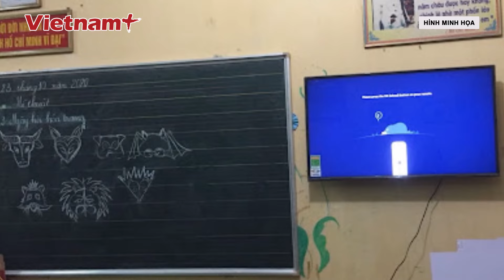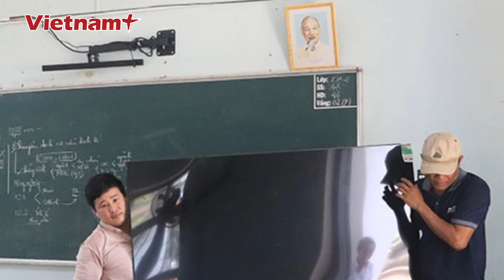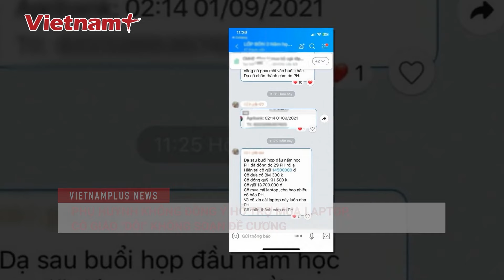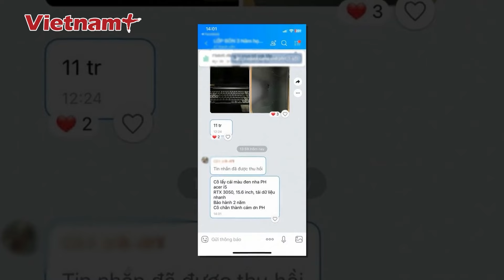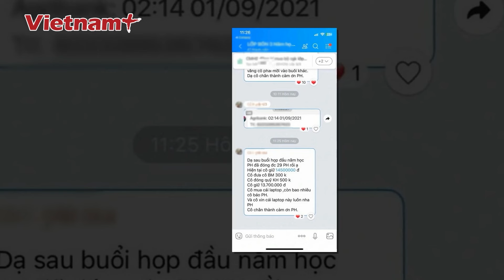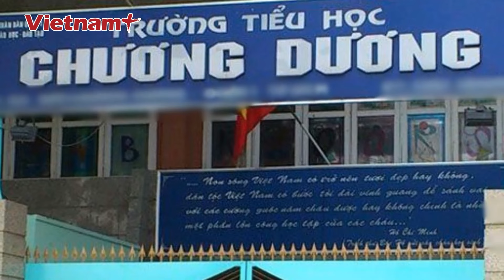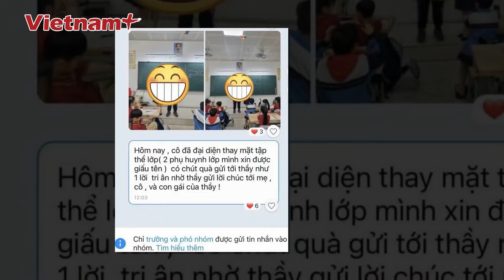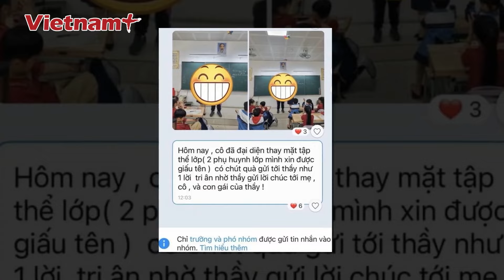Hiệu trưởng nói gì về việc nhà trường tháo 5 tivi trả phụ huynh? | Vietnam Plus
Báo Vietnam Plus | Liên quan đến việc một trường THPT ở Bình Định tháo 5 tivi trả phụ huynh, mới đây, lãnh đạo Trường THPT số 3 Phù Cát đã khẳng định do Ban đại diện cha mẹ học sinh thấy trường khác có tivi phục vụ giảng dạy nên tự vận động mua tivi cho nhà trường.